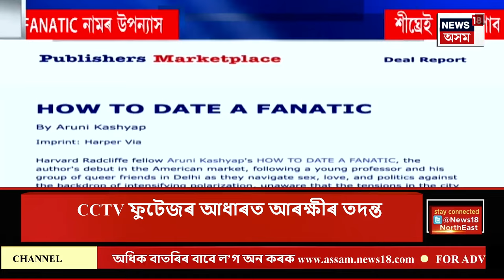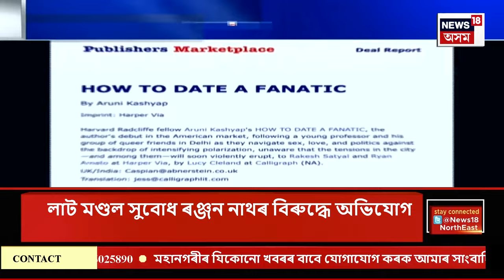Assamese News | Manipurৰ কাংপকপিত ২ অপহৃত যুৱকক মুকলি। সম্প্ৰতি ইম্ফল আৰক্ষীৰ জিম্মাত আছে ২ যুৱক।